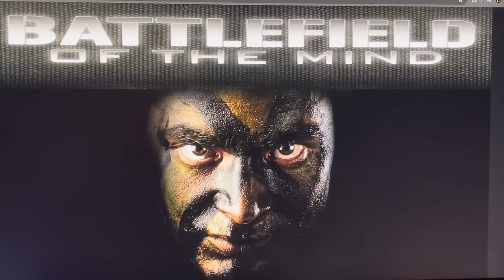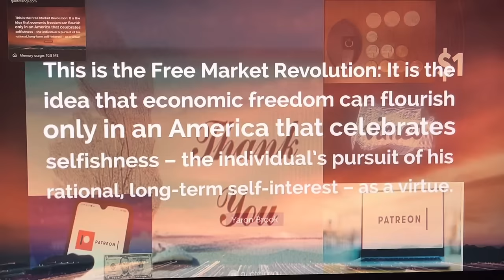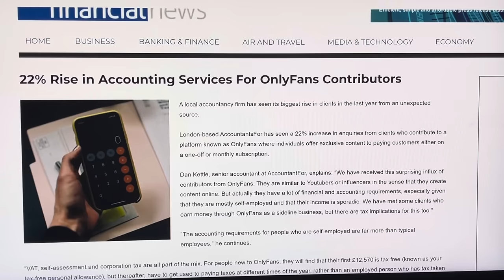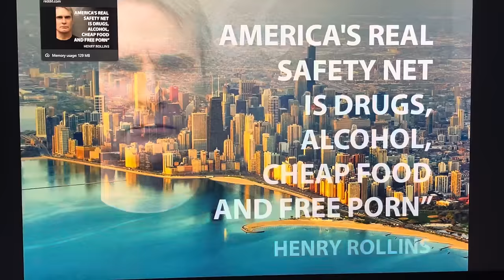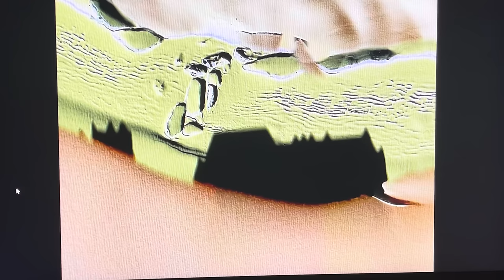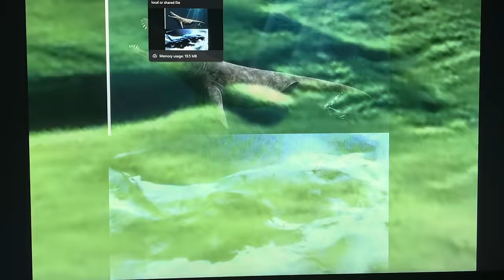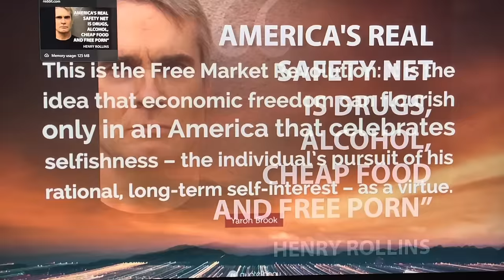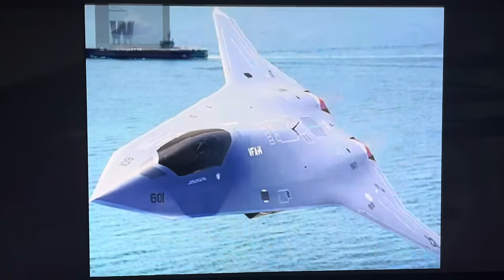ANTARCTICA NOW RETURNING TO ITS NATURAL WARM , TROPICAL ENVIRONMENT~!GLOBAL CABAL TERRIFIED OF TRUTH